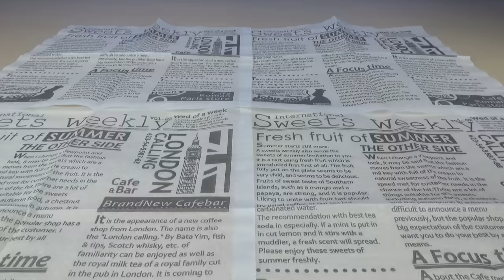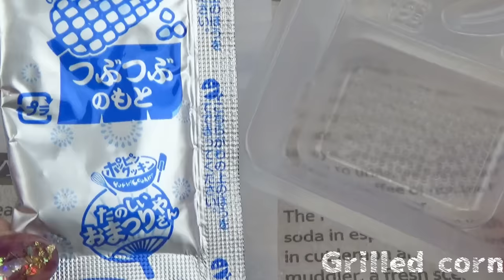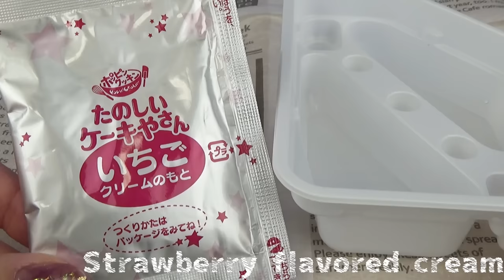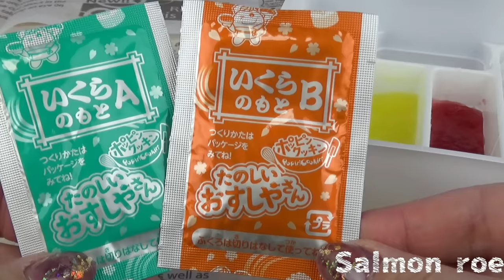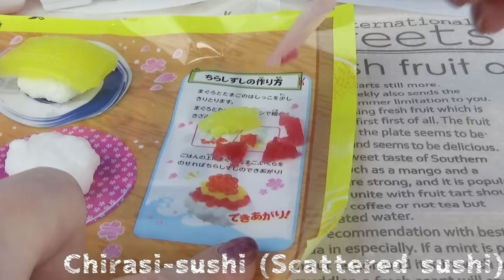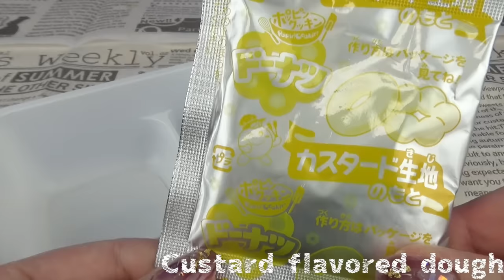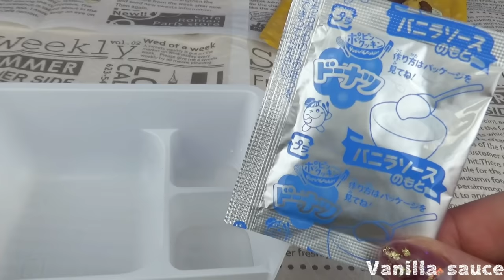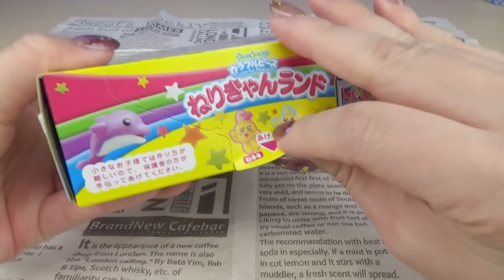楽しすぎる「日本の知育菓子」ハンバーガー、たこ焼き、寿司、おまつり、ケーキ、ドーナッツなど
これらはすべてお菓子で作られています。
・ハンバーガー、ポテト、コーラー
・たこ焼き
・寿司
・おまつり
・ゼリー
・ドーナッツ
・ケーキ
・ねりきゃん
・パン

【第2弾】
面白過ぎる「日本の知育菓子」ゼリー、グミ、パンケーキ、アイス、つぶつぶ、ふしぎ玉など

【第3弾】
新発売したクラシエの知育菓子を作ろう！ケーキ、ピザ、グミ、ねるねるねるねなど

【関連動画】
知育菓子「ねりきゃんランド」でどうぶつの森のキャラクターを3体作って食べたよ♪